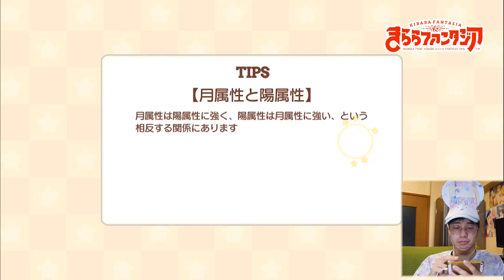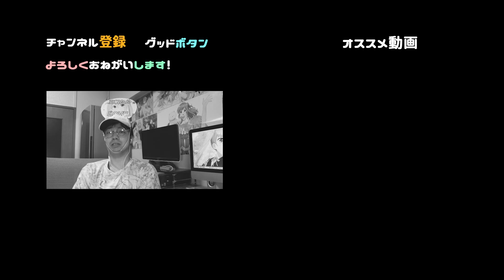【星5カレン神引き】きららファンタジア初ガチャ 実況スタート！【きらファン 主題歌はTorchlight ～夢の灯り～】キルミー ブレンドはいつ？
今回狙うのは九条カレンデーーーース！！！
今後もきららファンタジアメインでゲーム実況をあげていきます！

「きららファンタジアとは」

◆スタッフ
・原作キャラクターデザイン
　蒼樹うめ「ひだまりスケッチ」
　くろば・U「ステラのまほう」
　得能正太郎「NEW GAME!」
　はりかも「うらら迷路帖」
　黒田bb「Aチャンネル」
　千葉サドル「がっこうぐらし！」
　原悠衣「きんいろモザイク」
　三上小又「ゆゆ式」
……ほかタイトル続々参戦予定！

蒼樹うめ、黒田bb、きゆづきさとこ、得能正太郎
原悠衣、牛木義隆、ウロ、川井マコト
はんざわかおり、ねこうめ、あｆろ
カヅホ、中山幸、篤見唯子
……and more!

・コンセプトアート
　きゆづきさとこ

・開発・運営
　ドリコム

・開発協力
　メテオライズ

・メインシナリオ制作
　木緒なち＆KOMEGAMES

・キャラクターシナリオ制作
　ライトワークス

・BGM/SE制作
　ノイジークローク

主題歌
「Torchlight 〜夢の灯り〜」
歌 KiraraQuintet

◆キャスト
阿澄佳奈              内山夕実              大久保瑠美           小澤亜李
小見川千明           茅野愛衣              楠木ともり           久保ユリカ
桑原由気              高野麻里佳           後藤邑子              寿美菜子
沢城みゆき           新谷良子              諏訪彩花              高田憂希
高橋李依              竹尾歩美              田中真奈美           種田梨沙
津田美波              東山奈央              戸田めぐみ           長縄まりあ
西明日香              原田彩楓              原田ひとみ           日笠陽子
福原香織              堀江由衣              本渡楓                  前川涼子
M・A・O              松井恵理子           水橋かおり           水瀬いのり
三森すずこ           村川梨衣              山口愛                  悠木碧
佳村はるか           和氣あず未           （50音順）
……and more!

◆価格 　：　基本無料（一部アプリ内課金あり）

使用したフリーBGM・効果音

使用したyoutube楽曲

Hollywood High